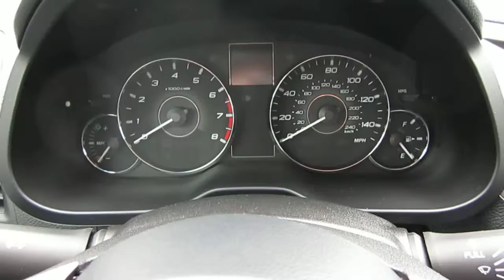2011 Subaru Legacy, Red - STOCK# 29218A - Interior